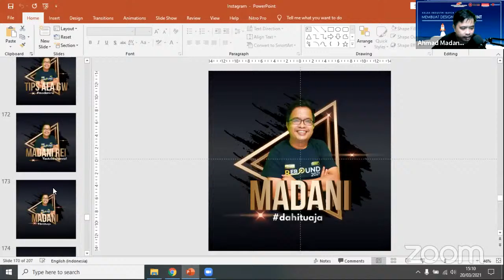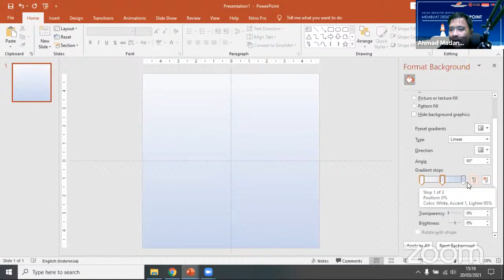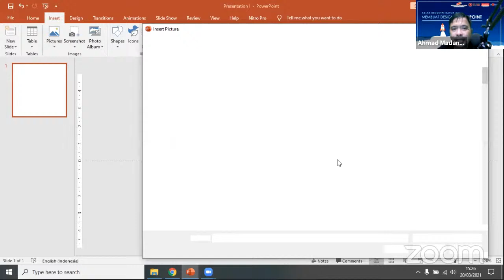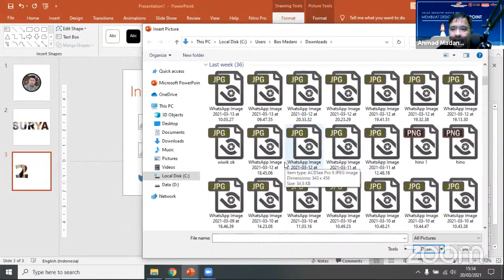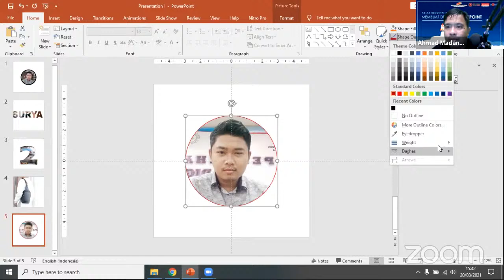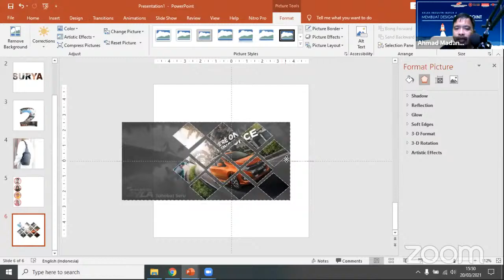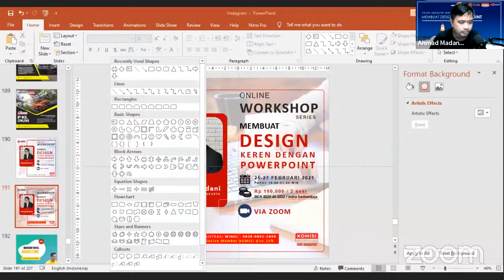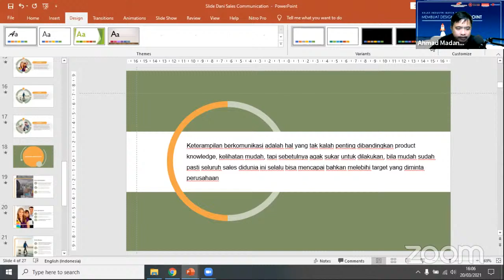Membuat Design Powerpoint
Materi ke 32 tentang Membuat Design Powerpoint disampaikan oleh Ahmad Madani, Ketua DPD Asosiasi Komunitas Profesi Sales Indonesia Provinsi DKI Jakarta